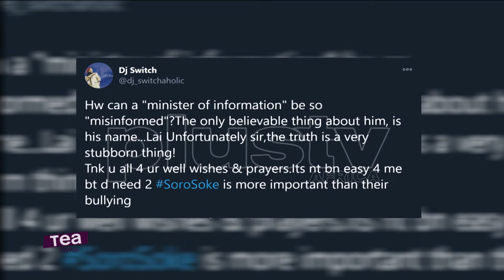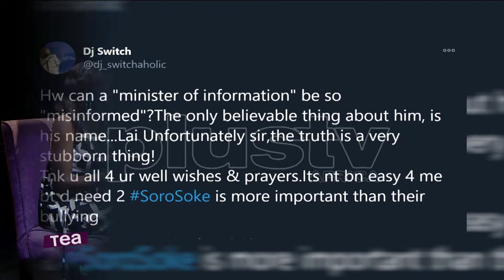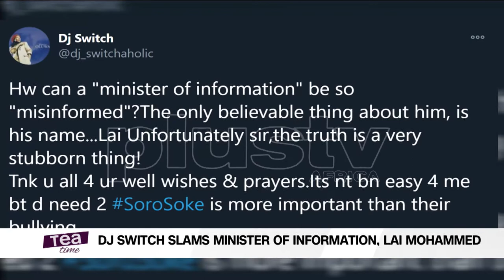DJ Switch Slams Minister Of Information, Lai Mohammed